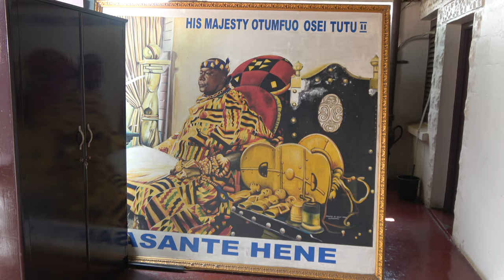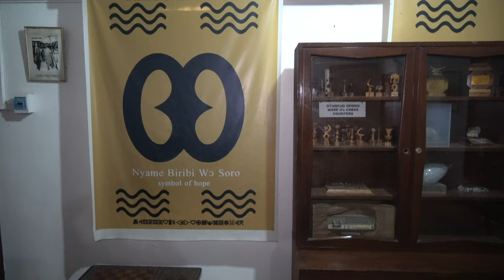Manhyia Palace Museum Tour 1-2 in Kumasi the Ashanti Region - Ghana Dec 2020 Journey of a Lifetime